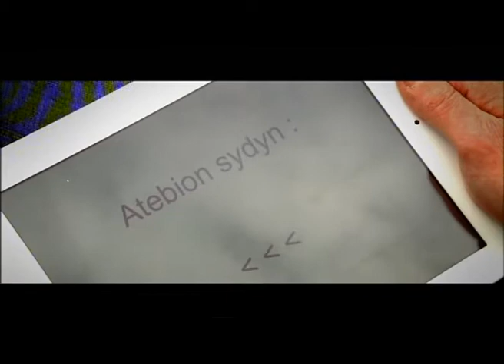Pethe - Llyr Ifans yn y Gadair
Llyr Ifans fuodd yn ateb cwestiynau yng nghadair Pethe